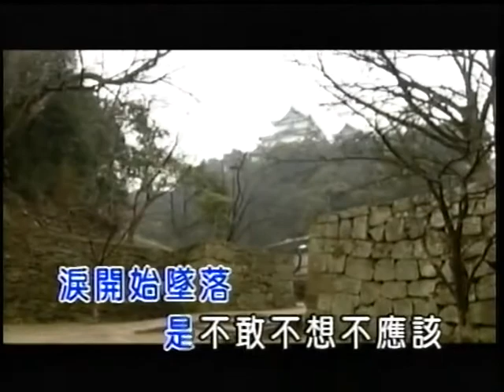曾川倫~謝謝你的愛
貝斯特之友曾川倫~謝謝你的愛